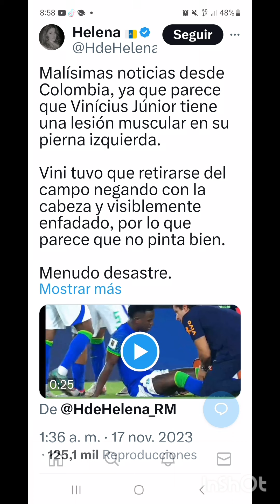Vinicius CAE LESIONADO con Brasil y PINTA MAL